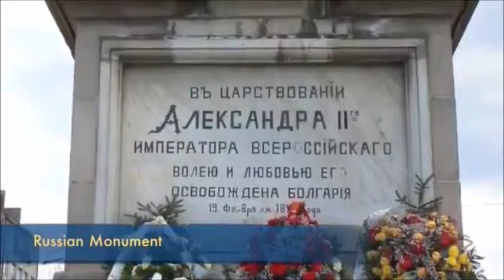Sofia Bulgaria - City Tour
Sofia
From Wikipedia, the free encyclopedia
  (Redirected from Sofia, Bulgaria)
This article is about the capital of Bulgaria. For other uses, see Sofia (disambiguation).
Sofia
София
City
Sofia skyline.jpg
 1-Sofia-parliament-square-ifb.JPG
Party House by night, Sofia (by Pudelek, cropped by ArionEstar).JPGNDK Sofia 2012 PD 06.jpg
Basilica of St. Sophia1.jpgStatue of Sveta Sofia.jpgZx620y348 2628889.png
1st row: Sofia skyline from the National Palace of Culture
2nd row: National Assembly Square (Monument to the Tsar Liberator, National Assembly, Alexander Nevsky Cathedral)
3rd row: Largo; National Palace of Culture
4th row: Saint Sofia Church; Statue of Saint Sofia; Tsarigradsko shose and Capital Fort
Flag of Sofia
Flag Coat of arms of Sofia
Coat of arms
Nickname(s): Serdica, Sredetz (older names)[1]
Motto: Grows, but does not age[2]
(Расте, но не старее, Raste, no ne staree)
Sofia is located in Europe SofiaSofia
Sofia location within Europe
Sofia is located in Earth SofiaSofia
Sofia on Earth
Coordinates: 42.70°N 23.33°ECoordinates: 42.70°N 23.33°E
Country  Bulgaria
Province Sofia City
Cont. inhabited since 7000 BC[3]
Neolithic settlement 5500–6000 BC[4]
Thracian settlement 800 BC[5]
Government
 • Mayor Yordanka Fandakova (GERB)
Area
 • City 492 km2 (190 sq mi)
Elevation 500–800 m (1,707–2,888 ft)
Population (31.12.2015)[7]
 • City Increase 1,260,120
 • Density 2,651/km2 (6,870/sq mi)
 • Urban 1,543,377[6]
Time zone EET (UTC+2)
 • Summer (DST) EEST (UTC+3)
Postal code 1000
Area code(s) (+359) 02
Car plate prefix С, СА, СВ
Sofia (/ˈsoʊfiə/) (Bulgarian: София, Sofiya,[5][8]pronounced [ˈsɔfijɐ] ( listen)) is the capital and largest city of Bulgaria. The city has a population of 1.26 million, while over 1.5 million people live in its functional urban area. The city is located at the foot of Vitosha Mountain in the western part of the country, within less than 50 kilometres (31 mi) drive from the Serbian border. Its location in the centre of the Balkan peninsula means that it is the midway between the Black Sea and the Adriatic Sea, whereas the Aegean Sea is the closest to it.[9][10]

Sofia has been an area of human habitation since at least 7000 BCE.[3] Many of the major universities, cultural institutions and commercial companies of Bulgaria are concentrated in Sofia.[11] Sofia is one of the top 10 best places for start-up business in the world, especially in IT technologies.[12] Sofia is Europe's most affordable capital to visit as of 2013
For the longest time the city possessed[15] a Thracian name, derived from the tribe Serdi, who were either of Thracian,[5][9] Celtic,[16] or mixed Thracian-Celtic origin.[17][18] The Serdi and the name of emperor Marcus Ulpius Traianus (53 – 117 AD) prompted the Romans to give the city the combinative name of Ulpia Serdica;[19][20] Ulpia is derived from an Umbrian cognate of the Latin word lupus, meaning "wolf."[21] It seems that the first written mention of Serdica was made during his reign and the last mention was in the 19th century in a Bulgarian text (Сардакіи, Sardaki). During the Romans civitas Serdenisium was mentioned the "brightest city of the Serdi" in official inscriptions. The city was major throughout the past ever since Antiquity,[citation needed] when Roman emperor Constantine the Great referred to it as "my Rome", and it nearly became his capital.[15]

Other names given to Sofia, such as Serdonpolis (Σερδών πόλις, "City of the Serdi") and Triaditza (Τριάδιτζα, "Trinity"), were mentioned by Byzantine Greek sources or coins. The Slavic name Sredets (Срѣдецъ), which is related to "middle" (среда, "sreda") and to the city's earliest name, first appeared on paper in an 11th-century text. The city was called Atralissa by the Arab traveler Idrisi and Strelisa, Stralitsa or Stralitsion by the Crusaders